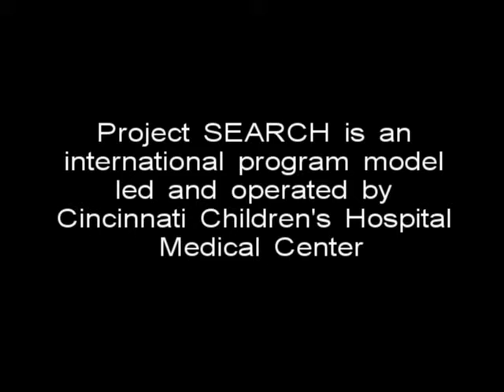Project | SEARCH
Project Search is a program for students with disabilities, integrating educational studies with work experience through work site internships. There is a 70% hire rate of post graduates.